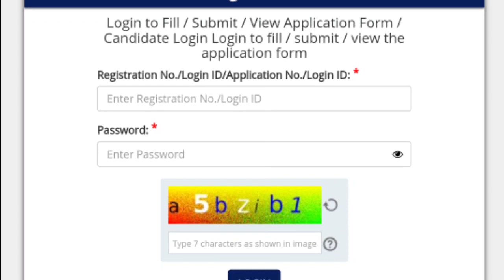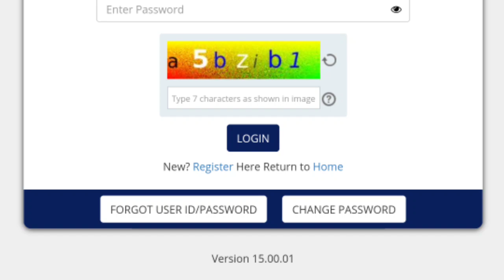Punjab Police Constable Admit Card 2023 | How to Download Admit Card Full Details 2023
Is video me ham aapko Punjab Police Constable Admit Card Declared 2023 ki details dene waale hai.